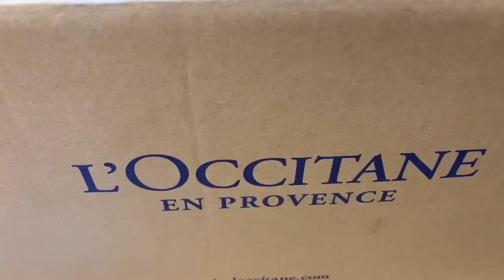【メイク製品買わないチャレンジ中】コスメの棚卸と断捨離【片付けられない人間】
1年間コスメを買わないチャレンジがあと半月ほどになりました

コフレの時期、季節ごとの新色が出る時辛かった
顔は1つだと自分に言い聞かせ、視聴してくださる人々に見守られ、マスクのおかげもありなんとかあと少しです
チャレンジ終了前に棚卸し